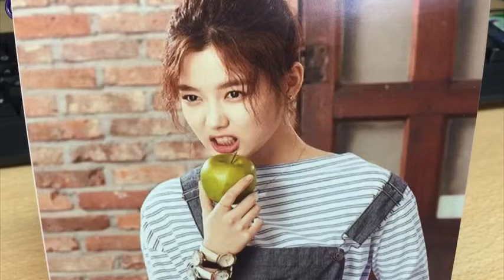Yoo Jungie's 20th Birthday Countdown!🎊🎉🎈